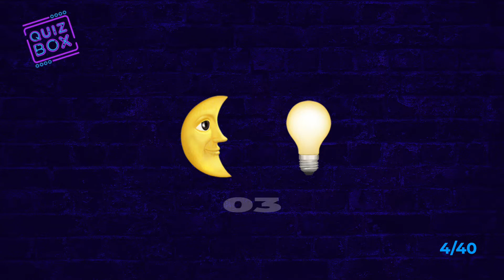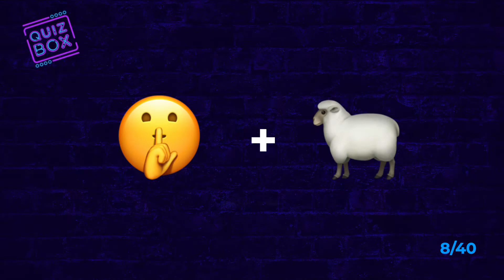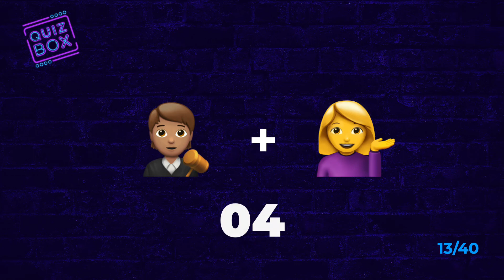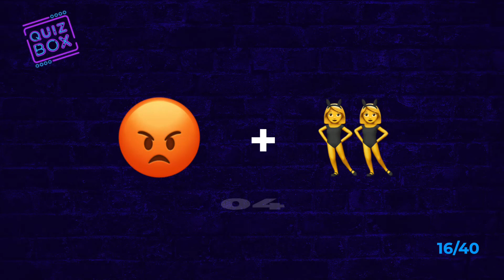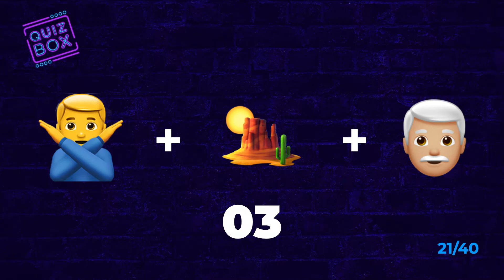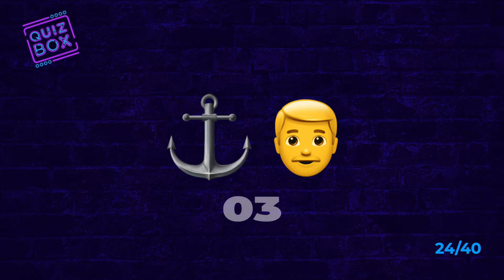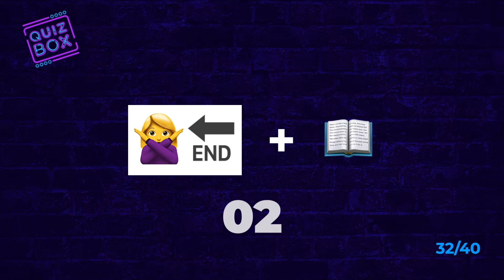Guess the Movie by the Emoji | Movie Quiz!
Are you a total movie buff? Can you guess movies just from an emoji or two? Then this is the emoji movie quiz for you!

We have 40 questions designed to make you think, by giving you an emoji or emojis, and you have to use them to guess what movie is the answer!

Good luck!